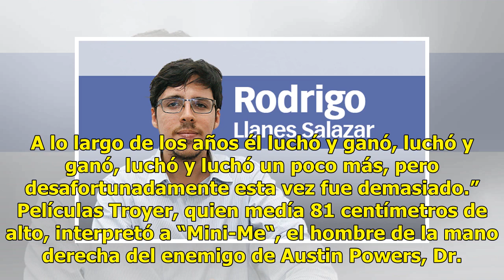Determinan suicidio del actor Verne Troyerse, quien personificó a “Mini Me”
Los Angeles (Notimex).- La muerte del diminuto actor Verne Troyer, quien representó a “Mini Me” en la cinta “Austin Powers“, fue por suicidio, dictaminó este día el Servicio Forense del Condado de Los Ángeles. Los oficiales del forense informan que la muerte del actor, fue un suicidio. El actor habí...